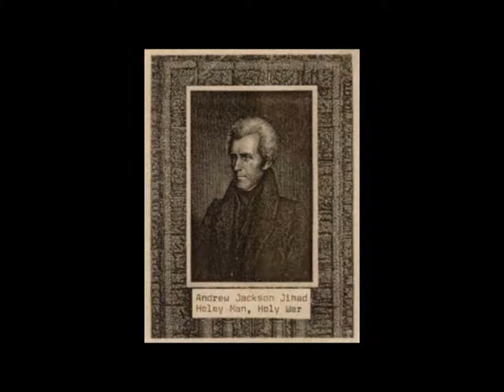AJJ - Who Would Jesus Fuck Up (Holey Man, Holey War)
aka jesus on candy cigarettes and cap guns